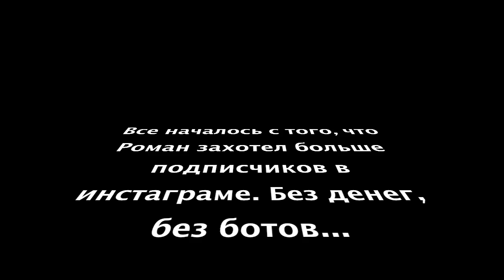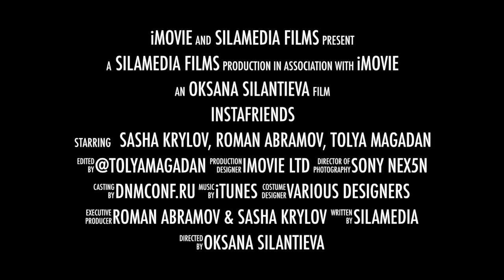3 шага, которые вам нужно сделать, чтобы увеличить количество подписчиков в instagram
Шаг 1. Оторви свою попу от стула
Шаг 2. Прийди к людям туда, где тусуются они, а не где сидишь ты
Шаг 3. Будь честен, открыт и улыбчив.

Эксперимент проводился в рамках Digital & New Media Conference в Тюмени, 20-21 марта 2015.